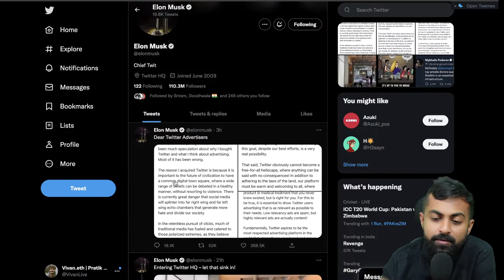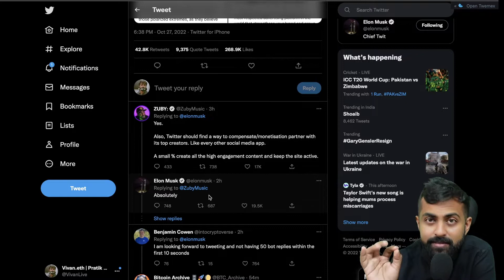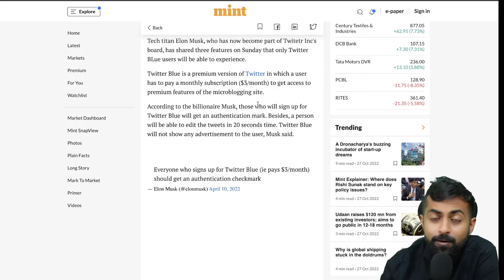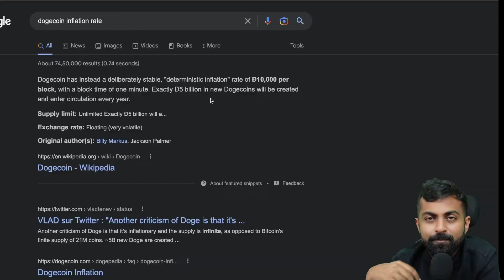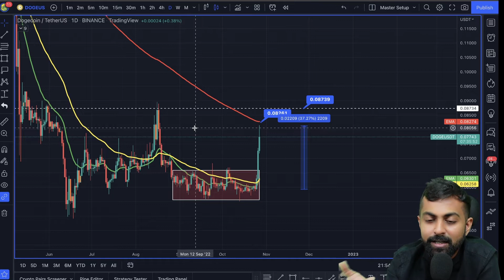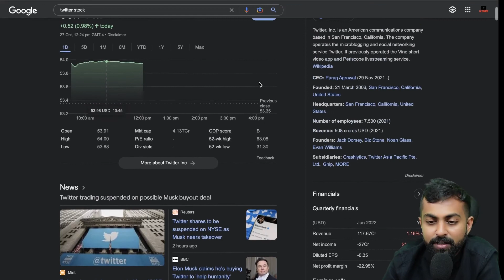Dogecoin Prediction | Elon takes over Twitter | DogeCoin Pump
In this video, we're predicting the dogecoin price and what's going to happen next on Twitter. We also talk about the dogecoin pump that's happening right now!

Elon takes over Twitter HQ with a freaking sink, seriously? Do not FOMO into Doge just because you think Elon is going to change the world.

Twitter stock shall also be delisted, so the takeover nears.

▼ ▽ MY VLOGGING GEAR
▸ Sony ZV-1
▸ DJI Osmo

About me:
VivanLive - Channel is run by Vivan also known as Pratik Shigli.
Pratik Shigli aka Vivan is a Computer Science Engineer by Education and a Marketer by profession.
Pratik has been experimenting with Cryptos since the early 2016s. This channel is dedicated to making people aware of the Crypto space right away.

Kindly do your own research before investing.